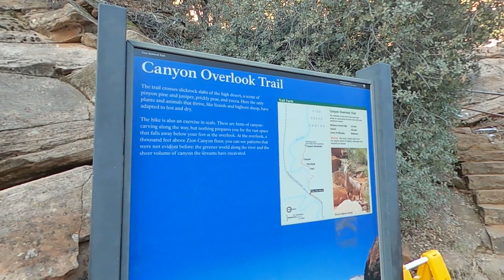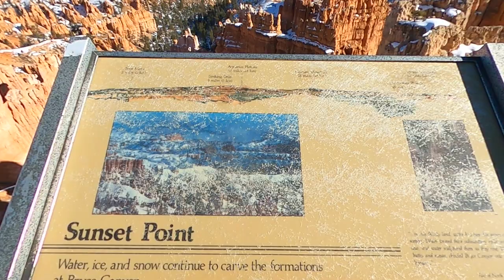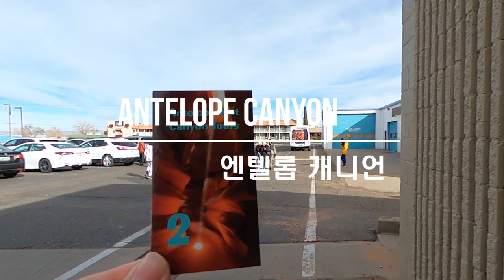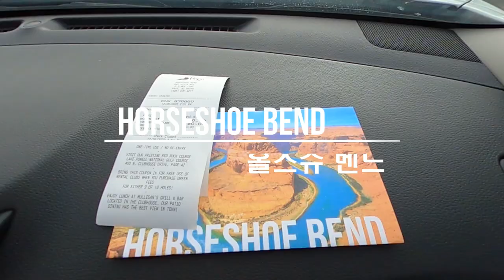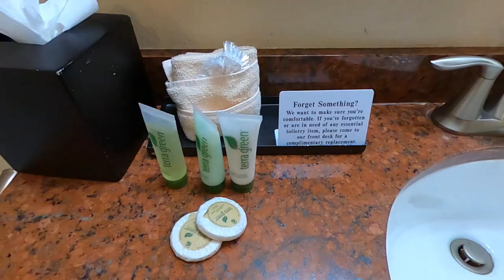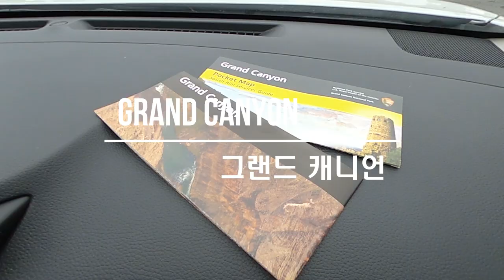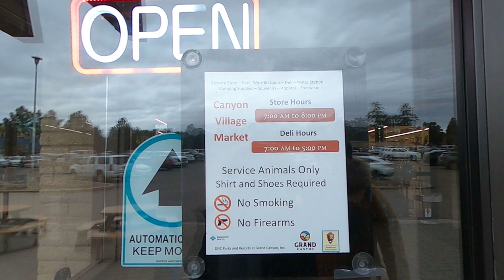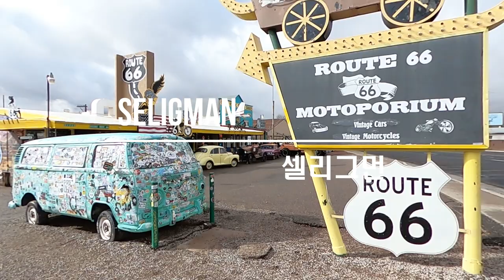그랜드 캐년 (그랜드 서클) 3박 4일 일정 + 숙소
리센TV에서 추천하는, 마이리얼트립 그랜드 캐년 관광 추천 상품입니다. 확인해 보세요!
[2박3일/호텔] 그랜드캐년 그랜드 서클 투어 8대 캐년,모뉴먼트,세도나

라스베가스에서 출발해서 시계방향으로 도는 일정입니다.

Zion Canyon
Bryce Canyon
Horseshoe Bend
Antelope Canyon
Monument Valley
Grand Canyon